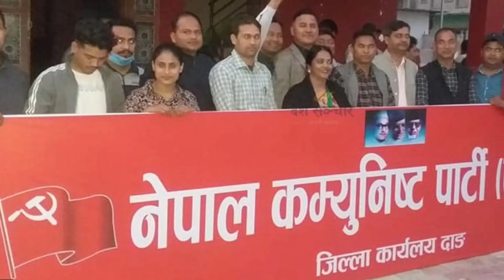breaking news निर्वाचन आयोगले दियो एमाले र माओवादी केन्द्रलाइ यस्तो आदेश hot news letest